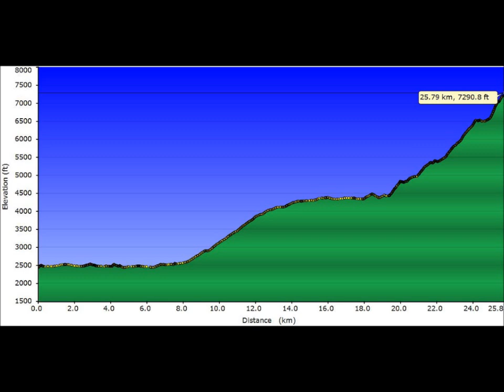Mica Mountain, Valemount BC on the Yamaha Grizzly 700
Part 1 of 2. Down is in the process... Quadding up Mica Mtn to the meadow. Good times. Grab some popcorn and enjoy, she's a long one! Let me know what you think. You won't get verbal diarrhea or loud cool music in this vid, just action and the sweet sound of the machine.  The Contour Roam helmetcam is sputtering/clipping, not the bike btw.